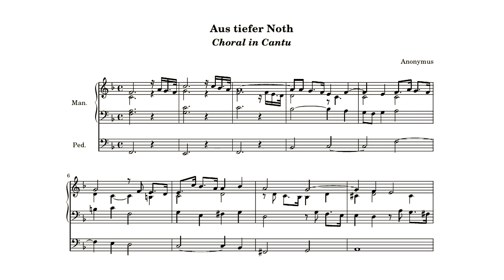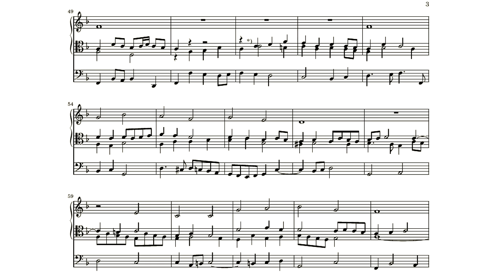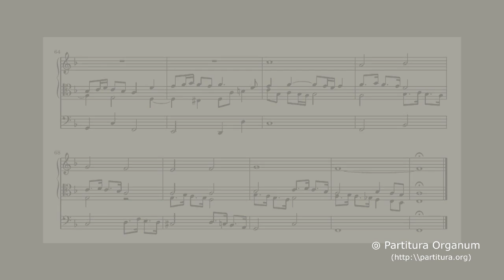Anonymus, Aus tiefer Noth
Manuscript Mus Ms 30439 owned by the Staatsbibliothek in Berlin is, despite the bad shape it is in, an interesting manuscript. It  contains a segment with 16 chorale preludes of (mostly) unnamed composers. Two or three are definitely by Johann Pachelbel and three of them is by Johann Michale Bach. But for now the composers of the other ones are unknown to me.

This is the first piece of manuscript Mus ms 30439 I do not know the composer of. But whoever he was, he (or she) surely was someone who knew what he (or she) was doing. The piece starts like a French ouverture. After 14 bars it turns in the more familiar form of a chorale melody in long notes and a accompaniment that is build from elements of the chorale melody. The rythm of the first bars returns in the accompaniment in the last six bars. All in all a very well written beautiful piece. But who is the composer?

Registration:
BW: Praestant 8′, Octaaf 4′, Schalmei 8′,
Rw: Praestant 8′, Holpijp 8′, Fluitdouce 4′, Cornet
Ped: Subbas 16′, Octaaf 8′, Octaaf 4′

Bar 14:
BW: -Schalmei 8′